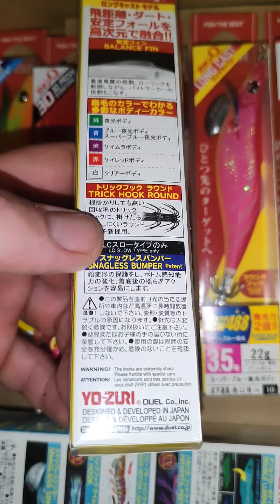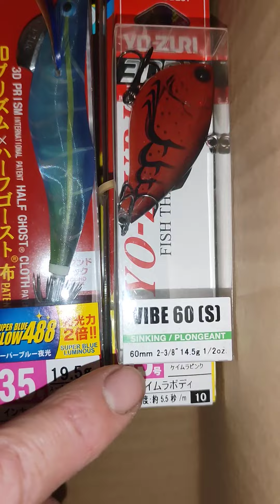unboxing artículos de eging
aquí os dejo esta unboxing rápida de este paquete que he recibido materiales:

kalikunan gancho calamar ref- 76980
Kalikunan porta squids ref-12812
egis todos 3.5
Aurie -Q Long Cast ref - 297216
Aurie -Q Long Cast slow ref - 433374
Aurie - Q Long Cast slow  ref- 993685
Aurie -Q Long Cast ref - 721237
Aurie -Q Cloth ref - 738931
Aurie - Q 3D - ref- 761052
Aurie - Q 3D - ref- 780342
Aurie - Q 3D - ref- 869368
Dart máster ref - 833493
señuelos tipo liples doradas
yo-zuri 3DR-x vive 60 ref-554382
yo-zuri 3DR-x vive 60 ref-609824
yo-zuri 3DR-x vive 60 ref-600483
yo-zuri 3DR-x vive 60 ref-983877